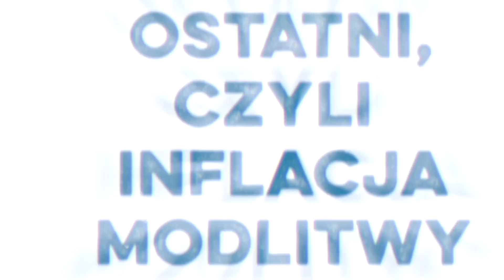Inflacja modlitwy: Daję Słowo - XXV niedziela B - 19 IX 2021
Być ostatnim, czyli zmartwychwstać, o dewaluacji modlitwy i o tym, o czym myślimy na adoracji.

Franciszkańskie rozważanie "Daję Słowo" na XXV niedzielę B - 19 września 2021 r.

Liturgia Słowa:
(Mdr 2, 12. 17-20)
Bezbożni mówili: "Zróbmy zasadzkę na sprawiedliwego, bo nam niewygodny: sprzeciwia się naszemu działaniu, zarzuca nam przekraczanie Prawa, wypomina nam przekraczanie naszych zasad karności. Zobaczmy, czy prawdziwe są jego słowa, wybadajmy, co będzie przy jego zgonie. Bo jeśli sprawiedliwy jest synem Bożym, Bóg ujmie się za nim i wyrwie go z rąk przeciwników. Dotknijmy go obelgą i katuszą, by poznać jego łagodność i doświadczyć jego cierpliwości. Zasądźmy go na śmierć haniebną, bo – jak mówił – będzie ocalony".

(Jk 3, 16 – 4, 3)
Najmilsi: Gdzie zazdrość i żądza sporu, tam też bezład i wszelki występek. Mądrość zaś zstępująca z góry jest przede wszystkim czysta, dalej – skłonna do zgody, ustępliwa, posłuszna, pełna miłosierdzia i dobrych owoców, wolna od względów ludzkich i obłudy. Owoc zaś sprawiedliwości sieją w pokoju ci, którzy zaprowadzają pokój. Skąd się biorą wojny i skąd kłótnie między wami? Nie skądinąd, tylko z waszych żądz, które walczą w członkach waszych. Pożądacie, a nie macie, żywicie morderczą zazdrość, a nie możecie osiągnąć. Prowadzicie walki i kłótnie, a nic nie posiadacie, gdyż się nie modlicie. Modlicie się, a nie otrzymujecie, bo się źle modlicie, starając się jedynie o zaspokojenie swych żądz.

Jezus i Jego uczniowie przemierzali Galileę, On jednak nie chciał, żeby ktoś o tym wiedział. Pouczał bowiem swoich uczniów i mówił im: "Syn Człowieczy będzie wydany w ręce ludzi. Ci Go zabiją, lecz zabity, po trzech dniach zmartwychwstanie". Oni jednak nie rozumieli tych słów, a bali się Go pytać. Tak przyszli do Kafarnaum. Gdy był już w domu, zapytał ich: "O czym to rozprawialiście w drodze?" Lecz oni milczeli, w drodze bowiem posprzeczali się między sobą o to, kto z nich jest największy. On usiadł, przywołał Dwunastu i rzekł do nich: "Jeśli ktoś chce być pierwszym, niech będzie ostatnim ze wszystkich i sługą wszystkich". Potem wziął dziecko, postawił je przed nimi i objąwszy je ramionami, rzekł do nich: "Kto jedno z tych dzieci przyjmuje w imię moje, Mnie przyjmuje; a kto Mnie przyjmuje, nie przyjmuje Mnie, lecz Tego, który Mnie posłał".

Franciszkańskie rozważanie niedzielnej Liturgii Słowa w TVP2 w soboty o 17:50  i w niedziele w TVP1 o 6:55 i 10.55.